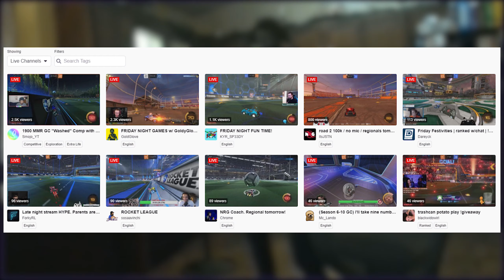S〽️OJO - ThankYou (Official Music Video) | 500 Sub Celebration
🖤💜💙💚💛🧡❤️ 𝙊𝙋𝙀𝙉 𝙈𝙀 ❤️🧡💛💚💙💜🖤